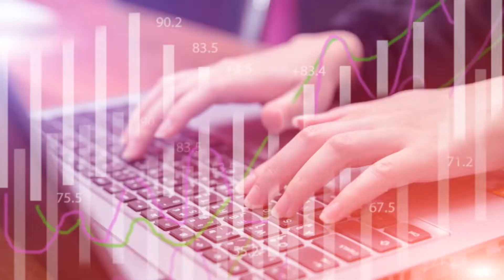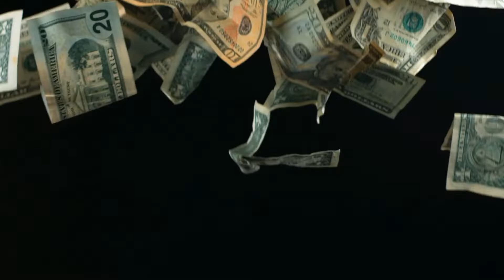How Often Should You Send out Email Newsletters?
I stared at boxes of printed newsletters and questioned my commitment to printed newsletters. Was this worth the expense? Should I send an email newsletter instead? And if so, how often?

In this video I'll share with you why I switched from a printed to a digital newsletter and how often you should send an email newsletter.

Newsletters and blogs are essential forms of communication with your clients. Businesses operate with the assumption that those who buy from you or contract your services are busy people. Many organizations and priorities are competing for people’s attention.

In addition to the challenge of digital competition, life abounds with distractions. With the constant news of crises, you have to make more effort than ever before to remind people of your existence. At the same time, you need to do so in a way that’s neither intrusive nor annoying.

Op-in newsletters and blogs present an elegant and—if you produce them well—engaging way to capture and retain your readers’ interests.

If you loved this video, you'll love the tips I share in my blog on patiyer.com. Be sure to check out our show, Writing to Get Business.

Get more great writing tips on patiyer.com. Receive our free special reports